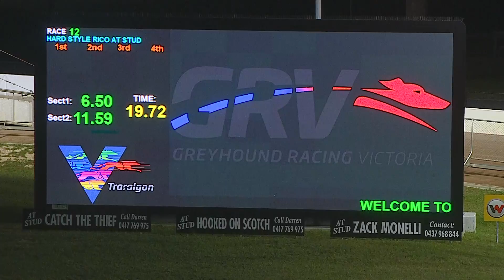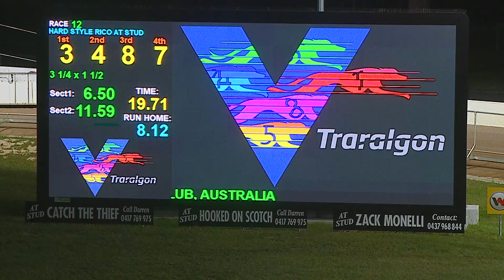TRA FRI 25 NOV 22 R12